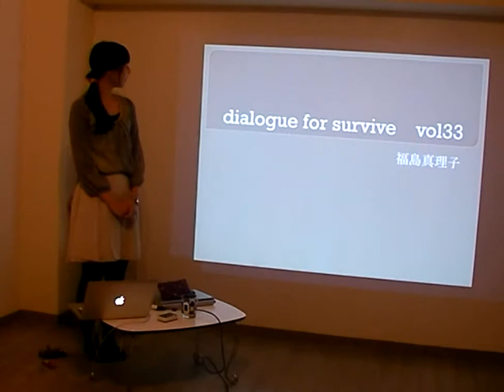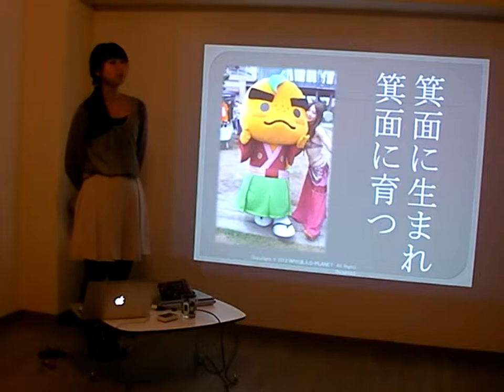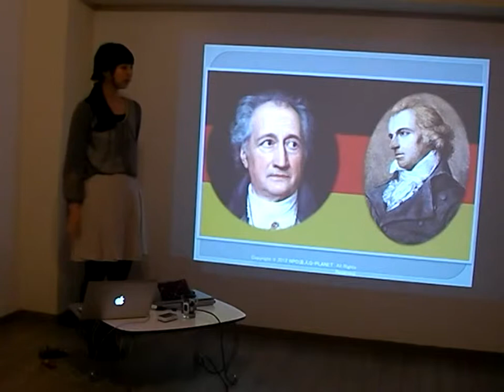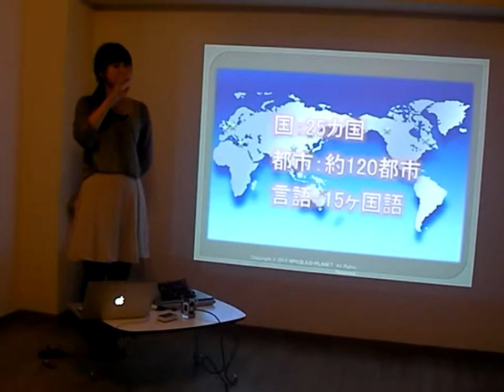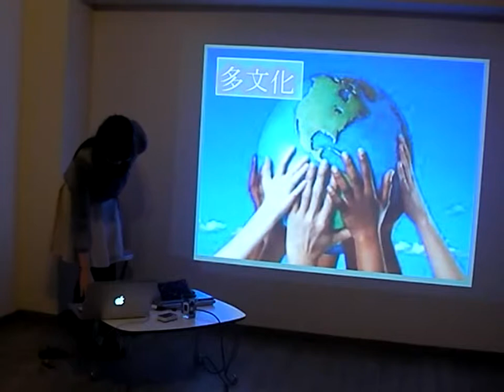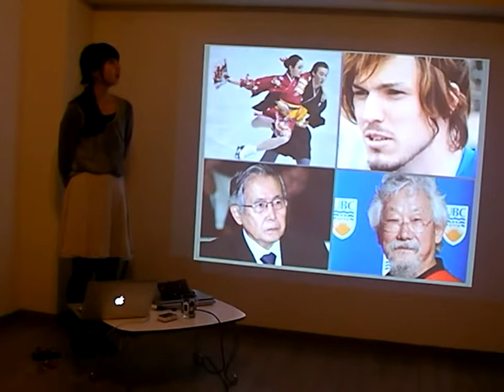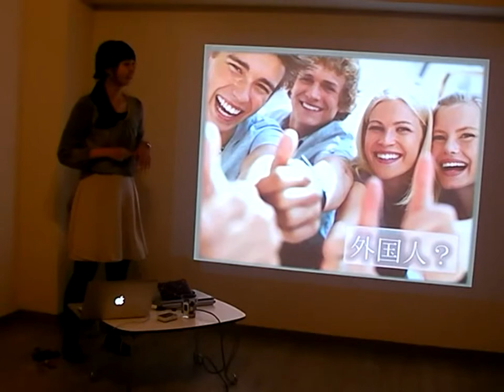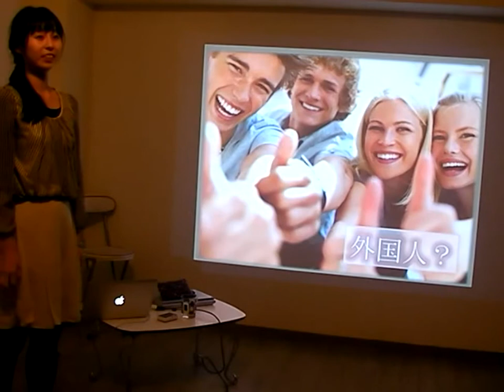『d.f.s』vol33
大阪、中津にある『住み開き』スペース『511』が【関西を面白くしてくれる方達を100人紹介していく』事を目標にして毎月1回開催しているシリーズ対話企画dialogue for surviveの『33回目』の動画アーカイブ。ゲストは有限会社フォント代表　G-PLANET代表福島真理子氏（WEB：